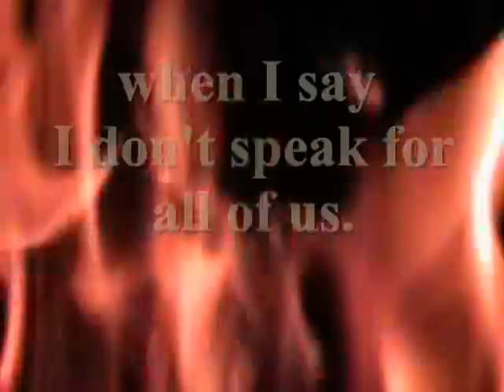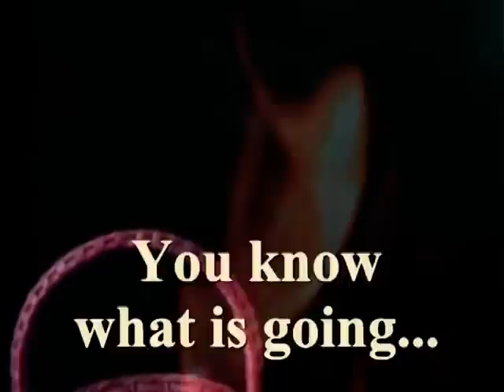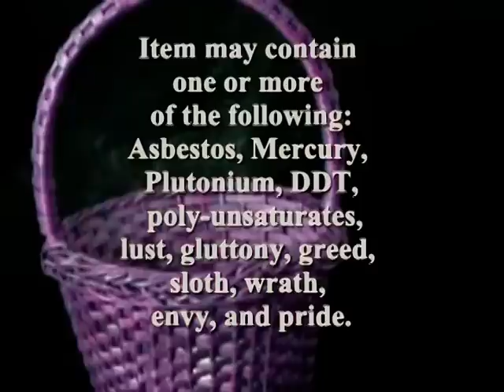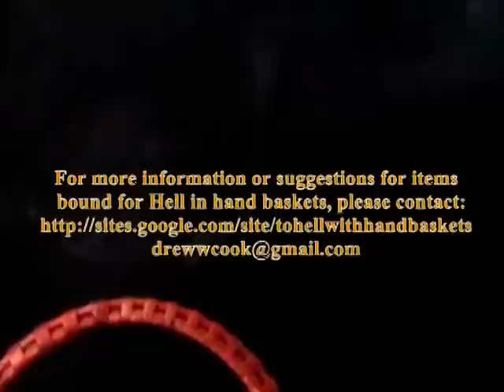To Hell in a Hand Basket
We all agree that some things are destined for hand baskets, indubitably!